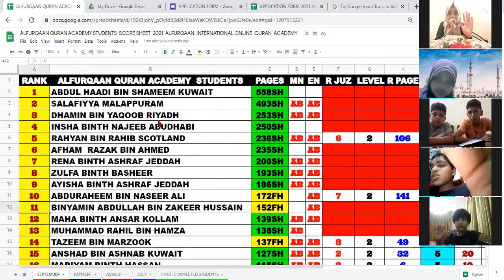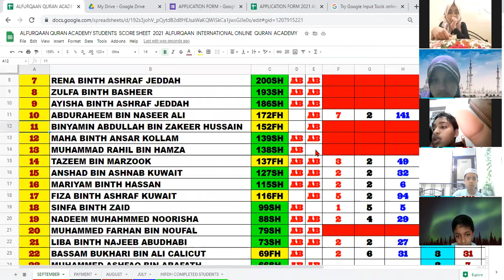25 09 2021 SATURDAY ALFURQAAN STUDENTS MEET